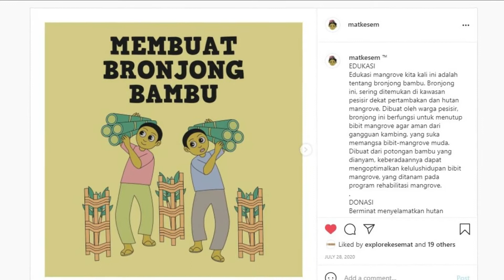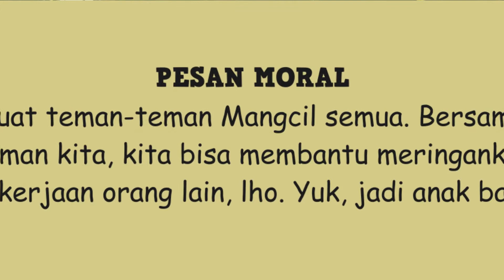FUNGSI BRONJONG BAMBU | CERITA DAN DONGENG MANGROVE | PESAN MORAL | EDUKASI MANGROVE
Kami menyajikan cerita dan dongeng mangrove.

Mat Kesem and its owner(s), agents, representatives, and employees do not collect any information from children under 13 years of age and expressly deny permission to any third party seeking to collect information from children under 13 years of age on behalf of Mat Kesem Channel.

Further, Mat Kesem denies any and all liability or responsibility for the practices and policies of YouTube and its agents and subsidiaries, or any other affiliated third party, regarding data collection.